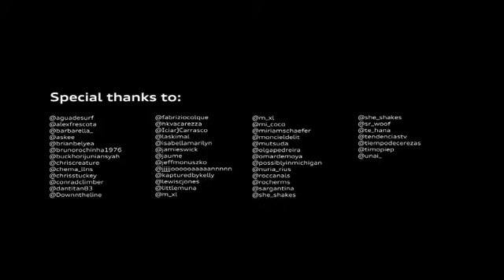Life is a ride